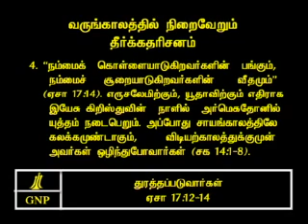TAMIL BIBLE VIDEO COMMENTARY ISAIAH 17 PART 5